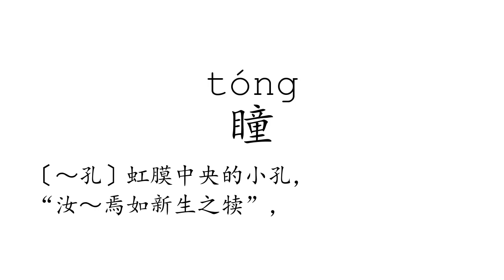Learn Chinese with strokes, pronunciation and words (How to pronounce Chinese character 瞳)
How to write and pronounce the 4469th frequently used Chinese character: 瞳.

1, The meaning of a word changes according to its tone.
2, It is the only pictographic language still in use today, which is quite intuitive.
3, It is one of the most ancient languages, but still adapting newly-created words stably.